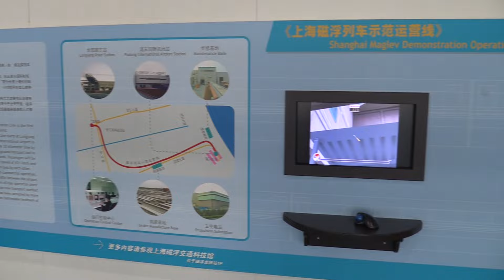Shanghai Transrapid Maglev 2015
The Shanghai Transrapid Maglev is the fastest train in the world!  I finally was able to capture the maglev trains leaving the storage depot early in the morning to begin their day.  It is really cool to see the train snake its way up and down a steep hill and switch on to the main line!

This is my third Shanghai Maglev video and with all new footage!